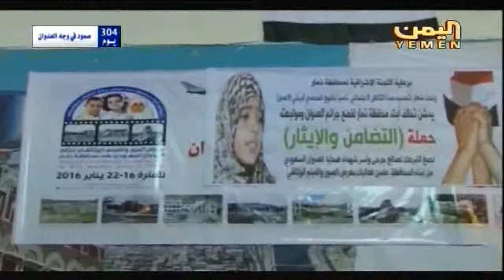ذمار تدشين حملة التضامن والإيثار لضحايا العدوان نشرة التاسعة 23 1 2016